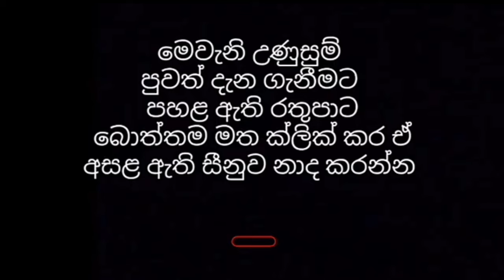නාමල් කරුණාරත්නගේ පෙළපාලියට එක්වූ දයාසිරිට හූ කියා එළවා දමයි Breaking News today srilanka news today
H.W.T.L.හේවාවසන්
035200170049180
මහජන බැංකුව
අම්බලන්ගොඩ

වැඩි විස්තර සඳහා පහත සමාජ මාධ්‍යය ඔස්සේ අපව සම්බන්ධ කරගන්න👇

උණුසුම් පුවත් දැනගන්න එකතු වෙන්න Breaking News SL Stats Whatsapp group එකට

Key words -
Breaking News today සැඩ පහර hiru news-hiru tv live-news 1st live srilanka news මෙන්න දැන් ලැබුනු පුවතක් Breaking News today-hiru news-hiru tv live-news 1st live-srianka news-මෙන්න දැන් ලැබුනු පුවතක්